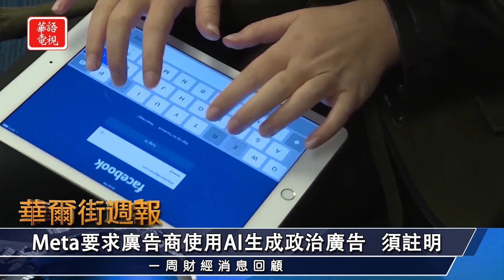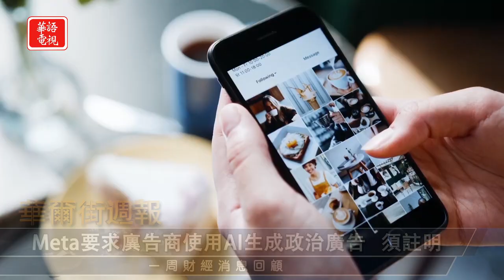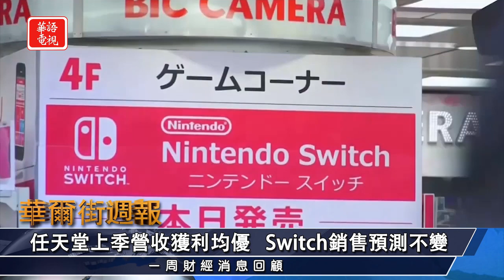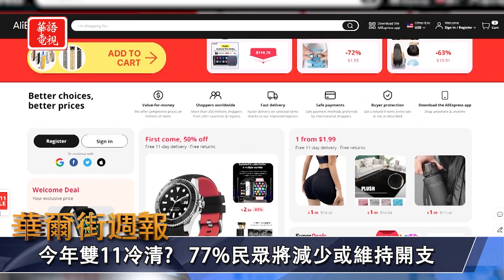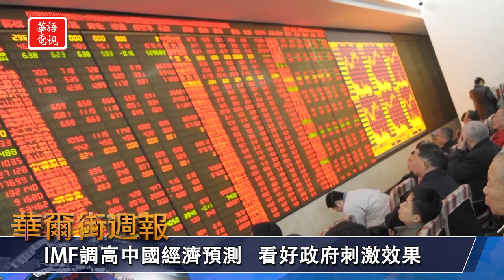中國再陷通縮 雙11開跑也難救經濟?｜美債收益率下跌 周五美股收高納指漲2%｜華爾街週報 11/10/23 (上)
★華爾街維持樂觀氣氛 納指本週再漲逾2%
★美債收益率下跌  周五美股收高納指漲2%
★花旗集團擬大刀闊斧改革 傳出將裁員10%
★中國再陷通縮 雙11開跑也難救經濟?

00:00 Opening
00:18 本週美股走勢
01:02 華爾街維持樂觀氣氛 納指本週再漲逾2%
03:20 美債收益率下跌 周五美股收高納指漲2%
04:19 花旗集團擬大刀闊斧改革 傳出將裁員10%
05:31 共享辦公泡沫幻滅 WeWork聲請破產保護
06:42 Meta要求廣告商使用AI產生政治廣告 須註明
07:44 Rivian Q3虧損小於預期 上調全年產量預測
09:02 任天堂上季營收獲利均優 Switch銷售預測不變
10:07 中國再陷通縮 雙11開跑也難救經濟?

紐約華語電視 Spectrum 67/1420/1421, Optimum 1148, Verizon Fios 281